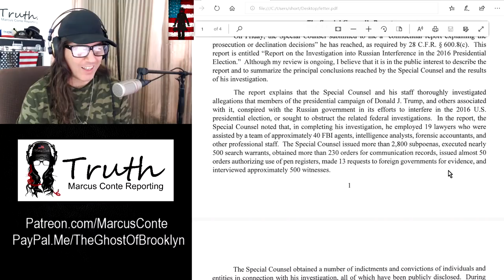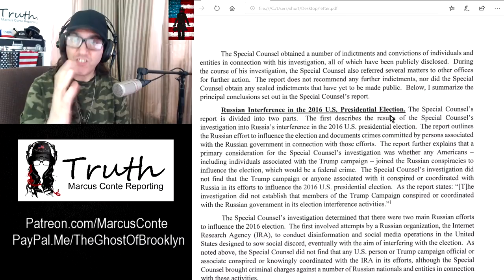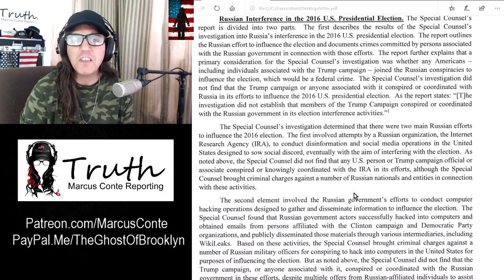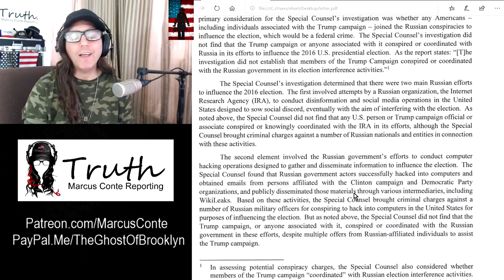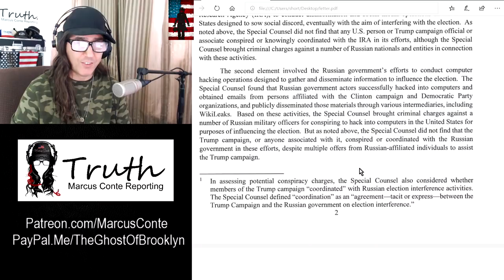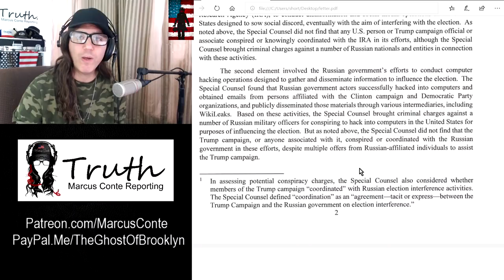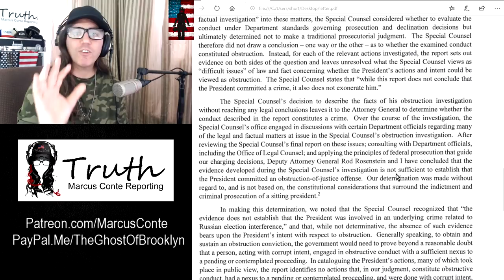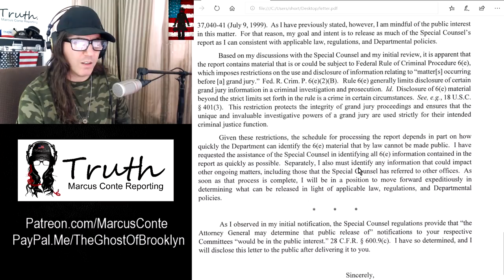Trump 100% Vindicated in RussiaGate; NO Collusion, NO Obstruction, NO Nothing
Support The Truth (THANK YOU!)